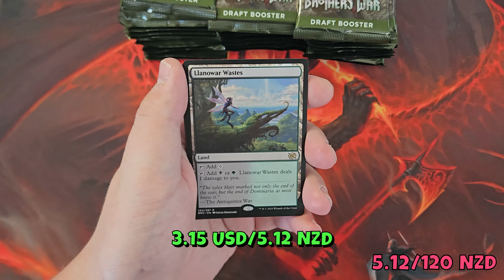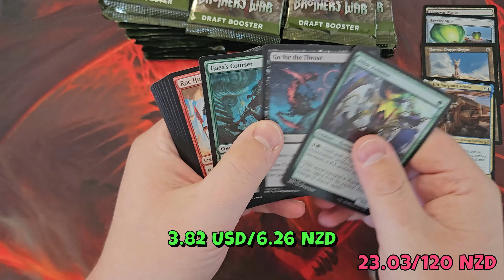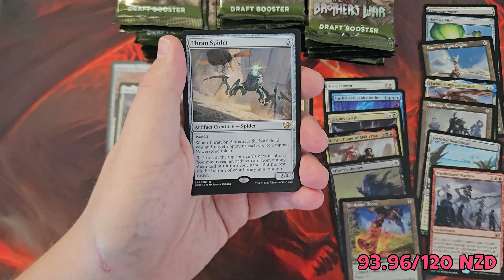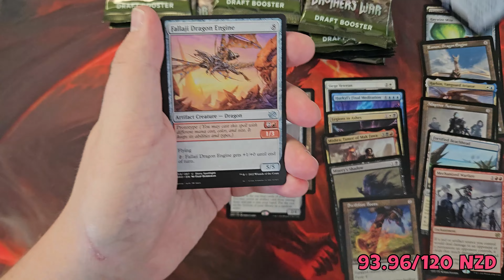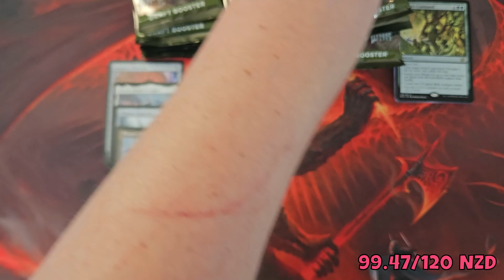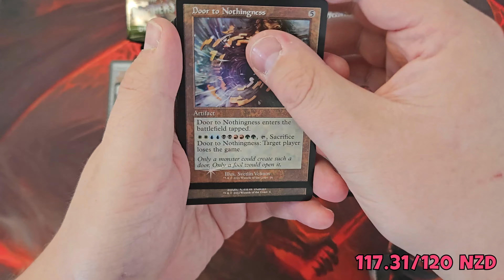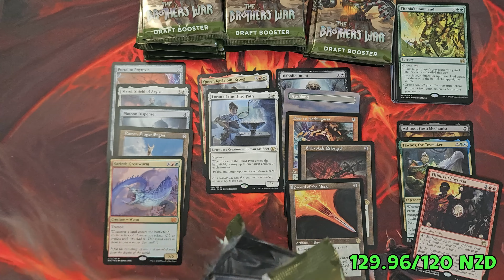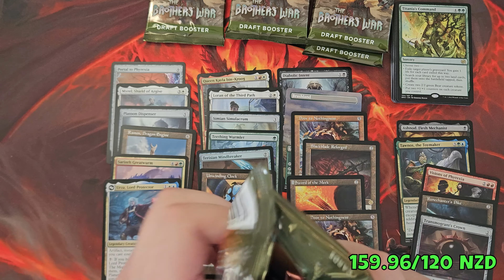MTG The Brothers' War Draft Booster Box Opening! Underrated at this price?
This time we have a go an unboxing a draft box of Brothers' War, now with prices seriously reduced, could this be worth picking up?